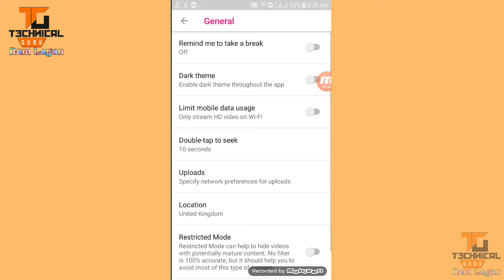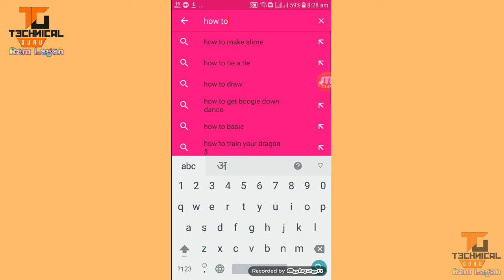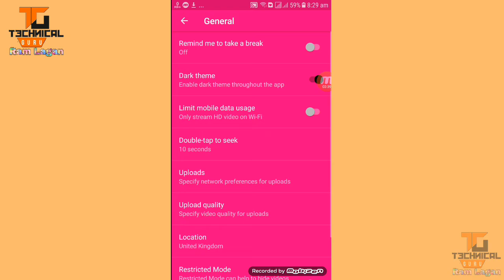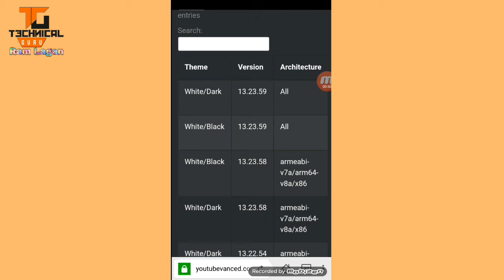How To Change YouTube Background Color (Dark Theme) in Hindi Video Tutorials ।।technical guruji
दोस्तो Technical guru ram lagan Channel मे आँप सभी का बहुत बहुत स्वागत  करता हु ।। दोस्तो आँप यह video देखिये और बताइये आँप सभी को कैसा लगा ।। दोस्तो अगर आँप सबको यह video अछा लगे